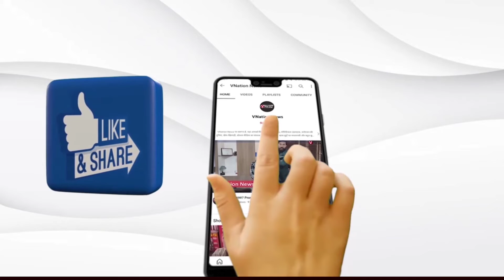Qutub Minar परिसर में खुदाई !। Qutub Minar Complex। Delhi । ASI। Bulldozer Drive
दिल्ली की साकेत कोर्ट में सुनवाई से पहले केंद्रीय संस्कृति मंत्रालय ने पुरातत्व विभाग (ASI) से कुतुबमीनार कॉम्प्लेक्स की खुदाई करने के लिए कहा है। मंत्रालय ने इसकी रिपोर्ट भी मांगी है।

Ahead of the hearing in Delhi's Saket Court, the Union Culture Ministry has asked the Department of Archeology (ASI) to excavate the Qutub Minar Complex. The ministry has also sought its report.